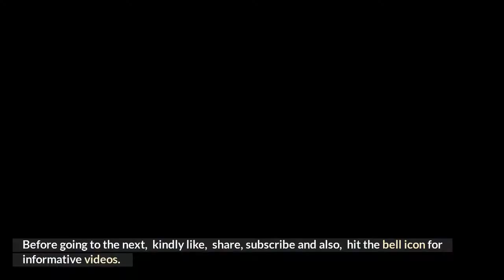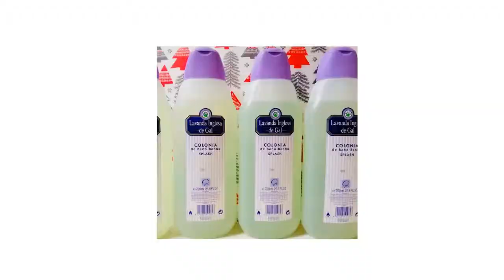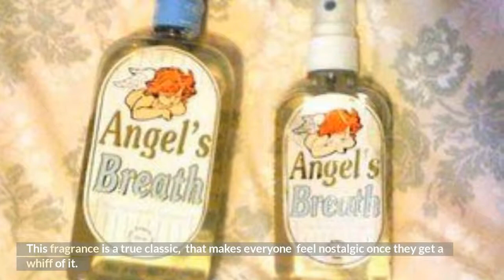Top 10 Perfumes For Babies-Baby Safe Fragrances For Your Little One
Our video is presenting "Top 10 Perfumes For Babies-Baby Safe Fragrances For Your Little One" topic valuable information.

In this video we will learn about Top 10 Perfumes For Babies which have Baby Safe Fragrances For Your Little one. The sweet scent of babies makes us want to hold these bundles of joy close to us forever. And this smell can be enhanced with a splash of the best baby perfumes. Baby perfume is entirely safe for toddlers and does not irritate your little one’s skin since it is water-based and free from alcohol. Using the same perfume as your baby creates and strengthens bonds that evoke delightful childhood memories. Here  is a list of the top baby perfumes that are safe to use and can keep your tiny tot smelling fresh throughout the day.